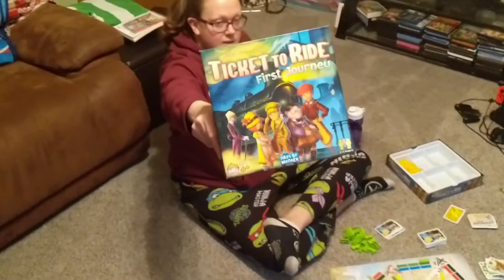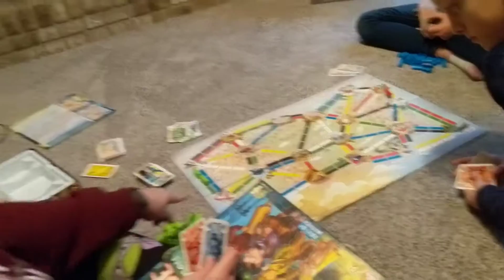New Year's big mac sloppy joes (1.1.21)